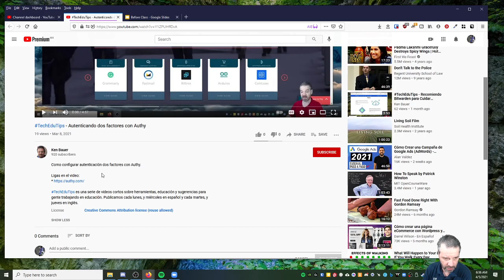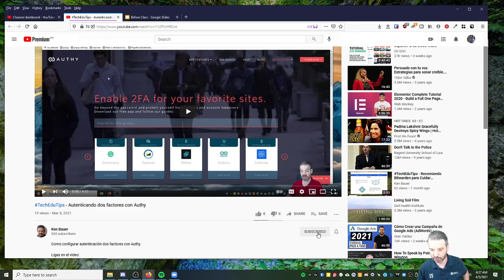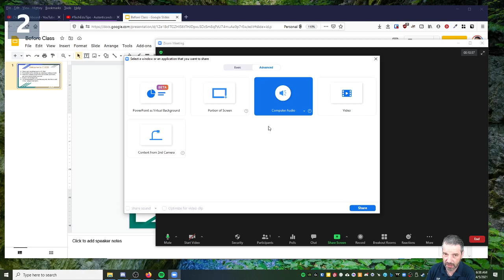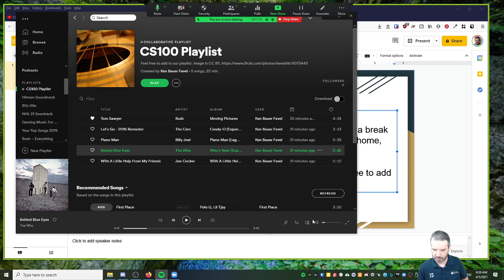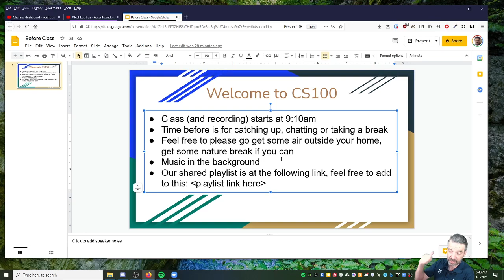TechEduTips - Musica Antes de Clase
Sobre tocar música y hacer un espacio para compartir y relajar antes de clase.

TechEduTips es una serie de videos cortos sobre herramientas, educación y sugerencias para gente trabajando en educación. Publicamos cada lunes, y miércoles en español y cada martes, y jueves en inglés.